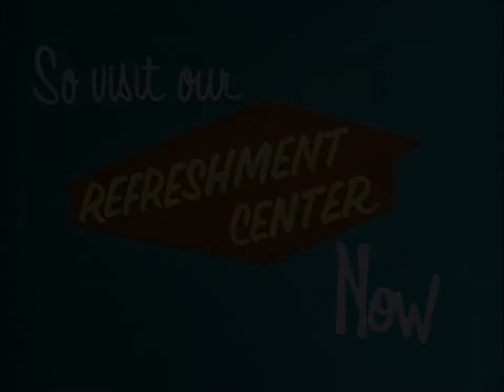CORNERS FLICK PICKS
Every Thursday We're Posting A
Full Length Horror Movie..
Come Join Us On Facebook!

Why Sit On The Computer Hours & Hours For Free?

Make It PAY!   It's EASY!

Simply Share Our Products On Your Blogs, Twitter, Facebook, Or Web Pages
And Make "15%" On EVERY SALE!